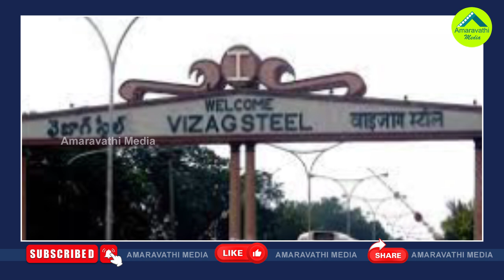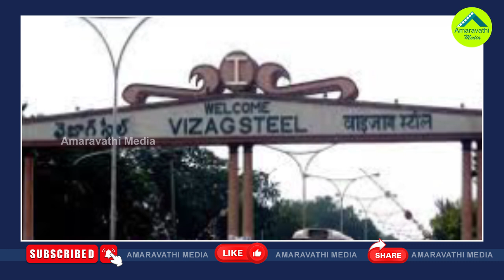విశాఖపై కేంద్రం కరుణ..ఎన్నికల వేళ మరో గుడ్ న్యూస్| MP GVL Hints Vizag Steel Privatization Stopped